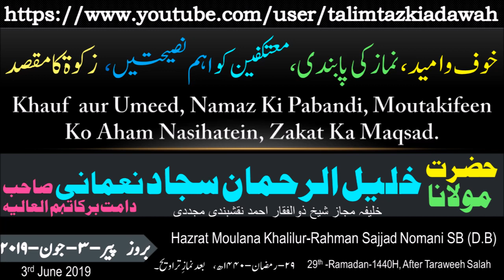Khauf Aur Umeed, Namaz Ki Pabandi | Hazrat Maulana Khalilur-Rahman Sajjad Nomani S.B (D.B)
Speaker: Hazrat Maulana Khalilur-Rahman Sajjad Nomani S.B (D.B)
Topic: Khauf Aur Umeed, Namaz Ki Pabandi, Moutakifeen Ko Aham Nasihatein,Zakat Ka Maqsad.
Place: Place: Khanqah-e-Nomaniyah, Belgaum (Belagavi), Karnataka, India.
Date:  3rd June 2019 / 29th Ramadan 1440H
Day: Monday

 مقرر : حضرت مولانا خلیل الرحمٰن سجاد نعمانی صاحب دامت برکاتهم العالیہ
 موضوع : خوف و امید، نماز کی پابندی، معتکفین کو اہم نصیحتیں، زکوة کا مقصد
 بمقام: : بمقام: : خانقاہ نعمانیہ، بیلگم {بیلگوی} ، کرناٹک،انڈیا۔
تاریخ: بروز پیر -۳-جون-۲۰۱۹
وقت: بعد نمازِ تراویح/ ۲۹-رمضان ۱۴۴۰ھ